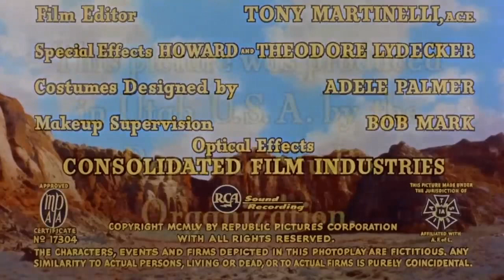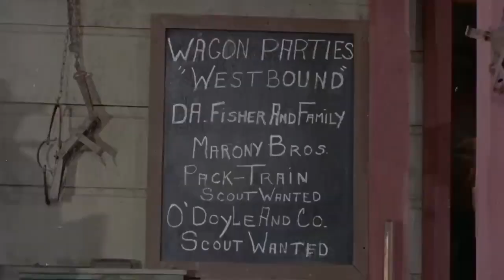Santa Fe Passage 1955 Full Movie Staring John Payne Faith Domergue Rod Cameron Western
Scout and wagon-train guide Kirby Randolph hates all Indians, particularly Kiowa Chief Satank, whose massacre of an entire wagon-train of settlers led by Kirby, has led to his ostracism and neither he nor his pal Sam Beekman can get jobs. Aurelie St. Clair, who owns half of an ammunition shipment for sale in Santa Fe to Mexican insurrectionaries, protests when he partner Jess Griswold hires Kirby and Sam as guides. When Kirby saves them all from a wild horse stampede instigated by Satank, she changes her mind and she and Kirby fall in love, although Kirby does not realize she is half-Indian. Jess, who is also in love with Aurelie and wanting to get rid of Kirby, sends his servant Chavez to Satank offering to deliver Kirby to the Chief in return for safe passage for the wagon train. But, Satank plans to get both Kirby and the wagon train.

Director
William Witney

Writers
Lillie HaywardHeck Allen

John Payne
Kirby Randolph

Faith Domergue
Aurelie St. Clair

Rod Cameron
Jess Griswold

Slim Pickens
Sam Beekman

Irene Tedrow
Ptewaquin

George Keymas
Chief Satank

Leo Gordon
Tuss McLawery

Anthony Caruso
Chavez

Dorothy Andre
Wagon Train Woman

Edward Colmans
Padre

Tyler McVey
Lawton

Tom Monroe
O'Doyle - Blacksmith

Howard Negley
Big Man

Post Park
Wagon Driver

John Patrick
Marony - Gunman

Earl Robie
Kid on Lawton Train

Hal Smith
Bartender

Cap Somers
Barfly